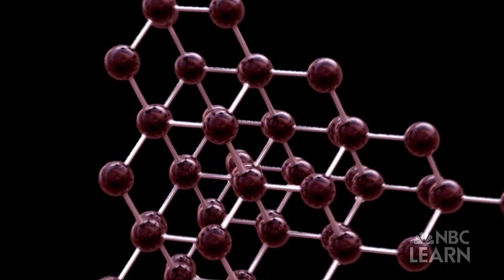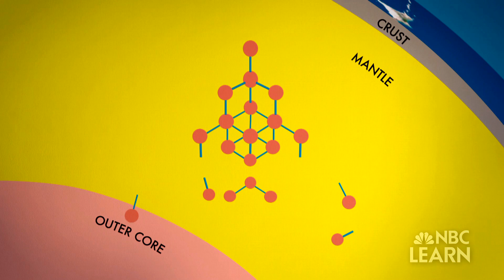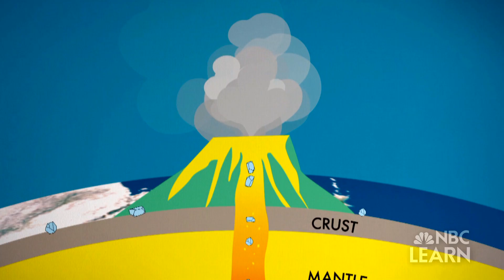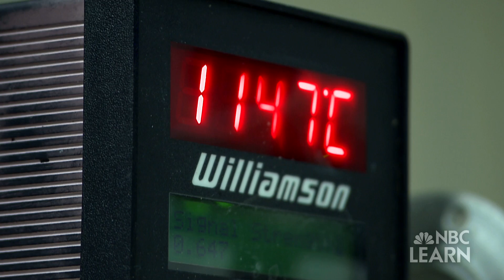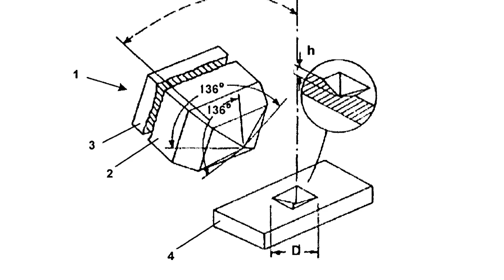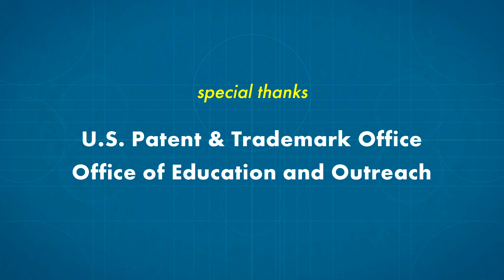Synthetic Diamonds | Science of Innovation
A new method for creating "synthetic diamonds" that not only creates larger diamonds, but also manipulates their toughness, hardness and color. Potential uses include cutting tools, electronics or optical materials.

Provided by the National Science Foundation & NBC Learn